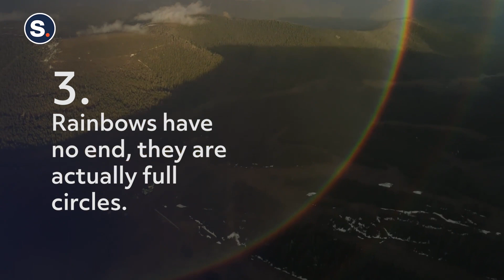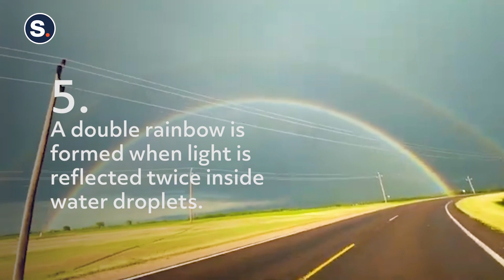5 Facts About Rainbows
Watch to learn 5 facts about rainbows. Find out some things you may not know about the earth's most beautiful weather phenomenon.